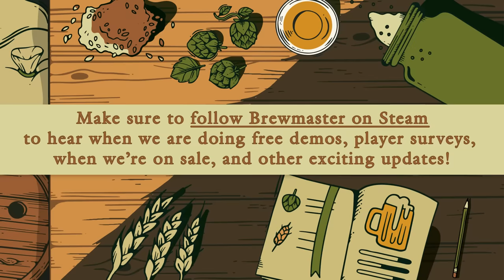🍺 Beer and Technology Panel, with Next Glass and Moor Beer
Some of the Brewmaster team are joined by two experts, Justin Hawke, Head Brewer and owner of Moor Beer Company and Kenny Gould, founder of Hop Culture, to talk about Beer, brewing and Technology, how they work together. The team and their guests discuss the current state of the beer culture and how the social media has affected it. You’ll also hear about the technological advancements to brewing beer and selling beer, as well as what our guests think the future of beer and tech holds.